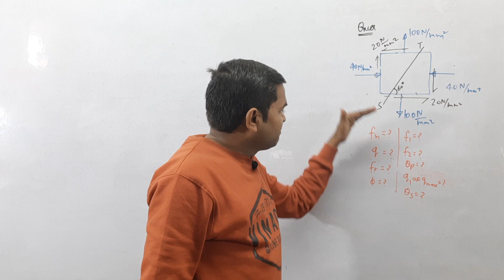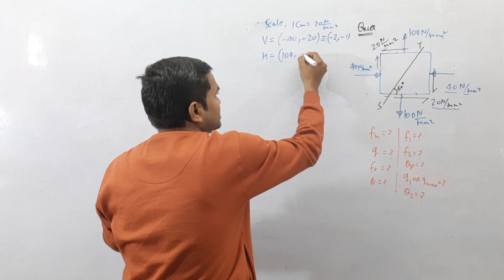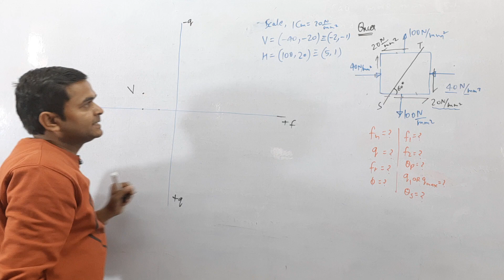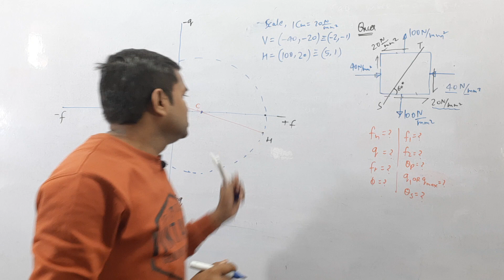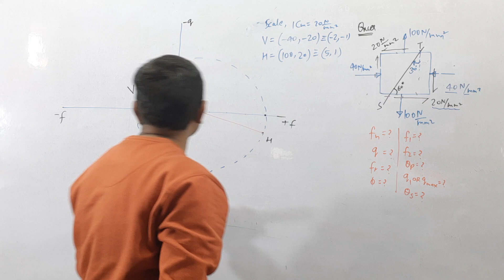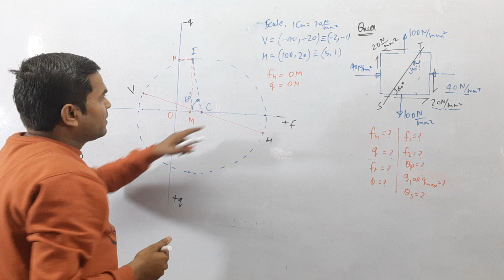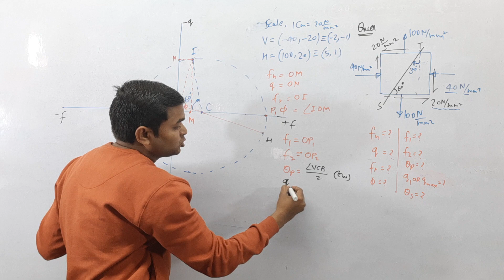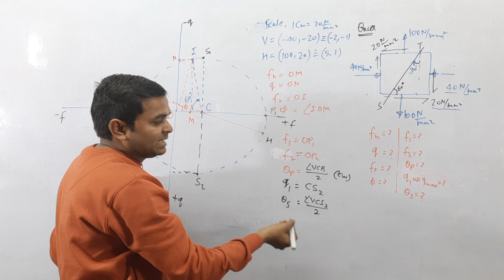Mechanics of Solids | Principal Stress | Lecture-6